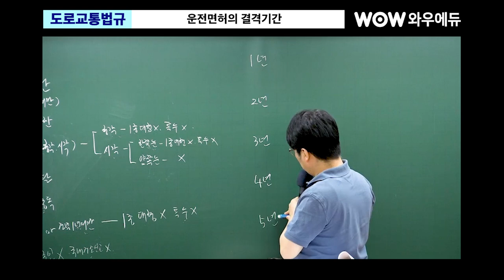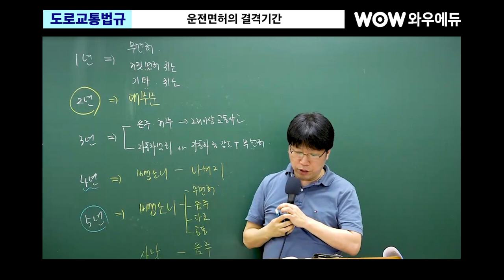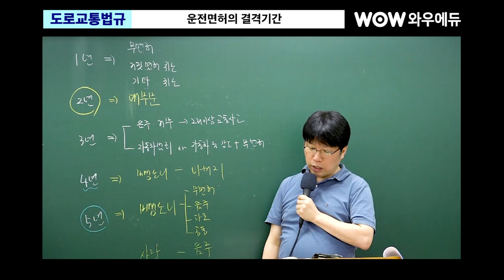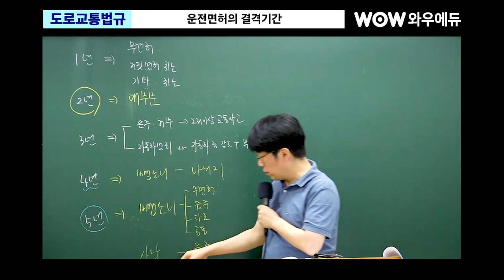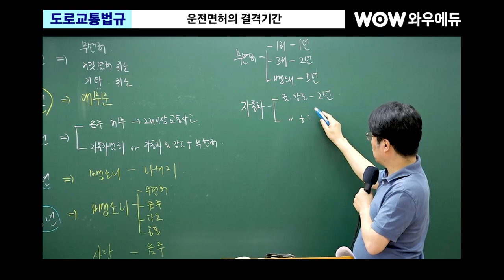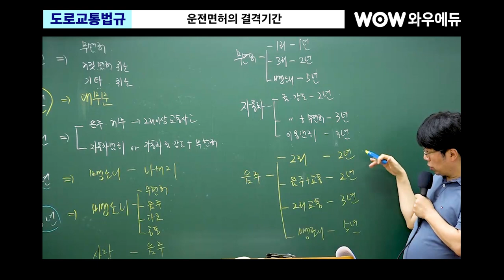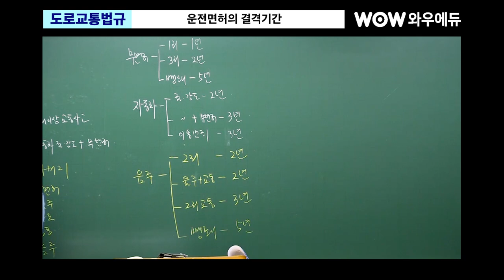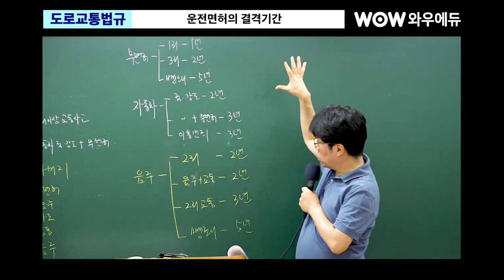[와우에듀 공무원운전직] 도로교통법규 운전면허의 결격기간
🌟24년 운전직 공무원 합격을 위해 준비했습니다.🌟

트리노트 & 두 문자 정리로
학습 분량을 절반으로 압축 정리!
이영화 도로교통법규